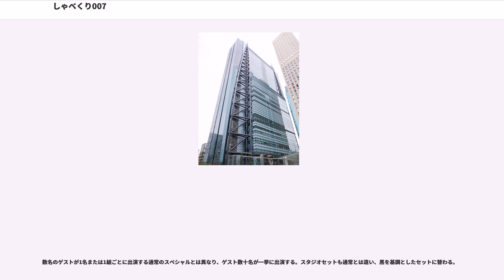しゃべくり007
2008年のテレビ番組_(日本)

『しゃべくり007』（しゃべくりセブン）は、日本テレビ系列で2008年7月12日から放送されているトークバラエティ番組である。通称『しゃべくり』。キャッチコピーは『爆発注意。』。

当初は秋の特番用の企画として立ち上がり、編成部に企画をプレゼンしたところ、「せっかくだからまずは試しにレギュラーでやってから、秋の特番で放送しよう」ということになった。レギュラー放送は2カ月間のみの放送予定だったが、レギュラー開始1カ月後あたりから評判となり、2008年10月にプライムタイムである月曜22時台へ枠移動し、同時に放送時間も1時間に拡大した。

タイトルロゴにある「しゃべくり」の「し」はアラビア数字の「7」を逆さにしたものである。

2011年10月より編成上の音声がステレオに変更されたが、スタジオ内はBGM・効果音含めモノラル収録の状態である。

2013年10月からは後続番組『NEWS ZERO』の開始時刻が23:00に繰り下がることから、当番組は23:00まで6分延長されることになった。

オープニングでは、以下のナレーションにより番組のコンセプトが示されている。

3組7人の芸人が、ゲストを交えて様々なトークを繰り広げる。ゲストが登場するまで、誰がゲストであるか、何をするかは出演者には全く知らされていない。ただし、ゲストのミスにより誰がゲストかをレギュラーメンバーが知っていたことも何度かある。初回は、7人のみでトークを行い、編集無しの生放送形式で放送された。第2回以降は、ピストル型のくじ引きで選ばれた1人がMCを務め、それ以外の6人はゲストと共にひな壇でトークする形式がメインとなっている。プライムタイム進出以降は、MCは主に上田が担当している（一部コーナーは名倉が担当）。

入り口はあくまで「トーク」であるが、レギュラーメンバーが全員中堅クラスの芸人であるせいか、そこから即興コントやゲームが始まるなど進行具合は完全に7人任せ。当然当初のトークテーマから脱線することも多々ある。また、トーク中に偶然生まれたキャラ（名倉の師匠キャラや有田のマザー・アリタ、徳井のトッキーさんなど）やフレーズ（上田の「なんぼのもんじゃい!」や有田の「やめませんか?」、「名倉やないかい!」など）が以後の回からもお決まりの流れとして再び行われることがある。

番組中には「ジェームズ・ボンドのテーマ（James Bond Theme） など番組名の元となった『007』の音楽が多く使用されている。またプライムタイム進出以降は、冒頭の名倉によるタイトルコールに「ゴールデンフィンガー」が足されているが、これは『007 ゴールドフィンガー』が由来である。

2009年以降、『24時間テレビ 「愛は地球を救う」』では、深夜枠のコーナーとして『朝まで生しゃべくり007』が放送されている。2012年から2015年は『嵐にしやがれ』と『しゃべくり007』の2部制で放送された。2016年からは『嵐にしやがれ』と『しゃべくり007』と『有吉反省会』の3部制で放送されている。

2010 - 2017年の元日には午前から午後の長時間にかけて新春スペシャルが放送されていたが、かつて放送されていた『平成あっぱれテレビ』や『ウンナンvsモー娘。生でハッスル挑戦TV』、『大笑点』などの流れを汲まない事前収録番組で、内容もロケ中心となっている。スタジオパートは生放送に近い形式（レギュラー放送で多用されている発言テロップを極力排除、各CM前の予告を映像無しで簡略化、編集は多少はあるが撮って出し）で放送された。2018年以降は1月2日18:30 - 22:54に放送されているが、通常のスペシャル同様にスタジオ中心の構成となっている。

2010年4月26日21:00 - 22:48には、レギュラー7人が主演を務めるスペシャルドラマ『デカ007』が放送された。

2013年1月21日には初めて『人生が変わる1分間の深イイ話』との合体2時間スペシャルが放送された。以降も不定期で合体スペシャルが放送されている。

2013年から春と秋の番組改編期に番組対抗スペシャル『DASHでイッテQ!行列のできるしゃべくり 日テレ系人気番組No.1決定戦』が放送されている。

2014年4月にはプライムタイム進出以降初めてとなる席替えを行い、堀内...